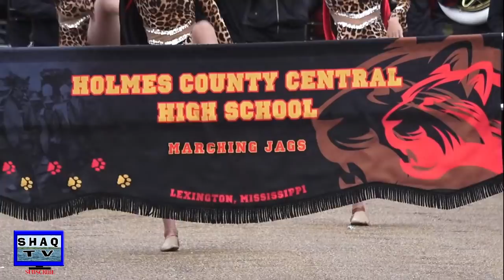H.S. Band's @ MVSU Homecoming Parade 2018 vote for favorite band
AT 1:01 mim CLICK icon at top right of the screen --*Favorite Band
AT 6:00 mim  CLICK icon at top right      My Favorite Dancer's are at

Amana Elzy H.S., Greenwood H.S., Greenville H.S., Holmes County Central H.S.,
MVSU Homecoming Parade 2018